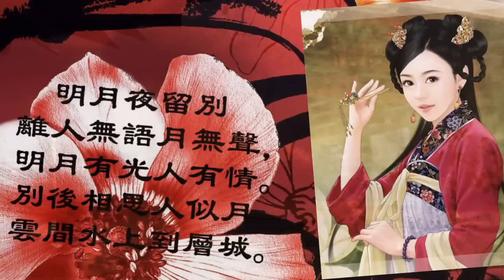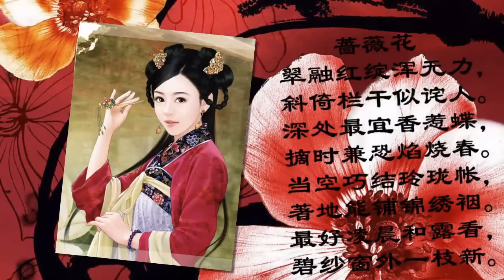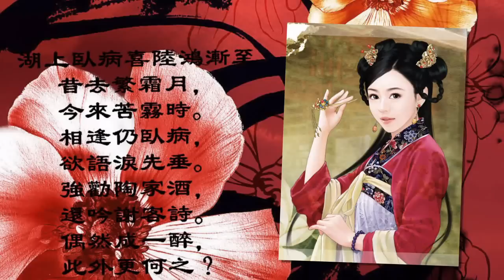陳悅 Chen Yue - 綠野仙蹤 Fairy Footsteps in Greenland (Feat. 李季蘭)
《綠野仙蹤》選自陳悅、馬克的專輯《亂紅》
Off of Chen Yue and Mark's album "Impromptu (Xiao & Piano)"

李季蘭原名李冶，生於唐玄宗開元初年，她六歲她的父親覺得她年紀雖小，卻性情不寧，將來必會出亂子，於是將她送入剡中玉真觀出家，改名李季蘭。李季蘭每日做詩、彈琴倒也清淨自在。轉眼間她已經十六歲了，對觀中生活漸漸覺得寡淡無味，嚮往外面的世界。當時有許多文人雅士來觀中游覽，見有一個清秀的小道姑，就常與她逗笑，李季蘭每每以秋波暗送。不過僅此而已，李季蘭並沒有做出什麼越軌的事。有一天她偷偷跑到剡溪中蕩舟，遇到了隱居在此的名士朱放，言談投機，一見如故。以後朱放常到溪邊與她相會，遊山玩水。不久朱放去了江西為官，兩人揮淚而別。就在李季蘭日思慕想，難捨舊情的時候，又有一個才華橫溢的男子拜訪了她，這人就是著名的"茶聖"陸羽。陸羽的到來恰好彌補了李季蘭的失落情緒，二人經常煮雪烹茶，對坐清談。陸羽是個細心熱情的人，在李季蘭重病之時，一直在她身邊照料，李季蘭感動不已。陸羽還有一個朋友--僧人皎然，他們三人經常在一起談論詩詞，志趣相投。李若蘭也曾鍾情於皎然，但皎然心如止水不為所動。李季蘭最終嘆道："禪心已如沾呢絮。不隨東風任意飛。"李季蘭與陸羽的感情未曾間斷，但二人礙於身份，不能婚嫁，只能互為知己。而李季蘭的詩名越傳越廣，有她引發的詩友會集活動也是越來越大，越來越廣，直至廣陵--即現在的揚州，揚州是當時文人薈萃的地方，李季蘭的詩名可謂無人不知、無人不曉。最後連唐玄宗也聽說了，傳旨要她上京面聖。此時的李季蘭已經四十多歲了，這可是極大地殊榮，但她的容顏已隨著歲月衰退，她不免又悲又喜，作詩道：無才多病分龍鍾，不料虛名達九重；仰愧彈冠上華髮，多慚拂鏡理衰容。馳心北闕隨芳草，極目南山望歸峰；桂樹不能留野客，沙鷗出浦漫相峰。就在她赴往長安之時，"安史之亂"爆發，唐玄宗倉惶西逃，而李季蘭也在戰火中不知所終了。